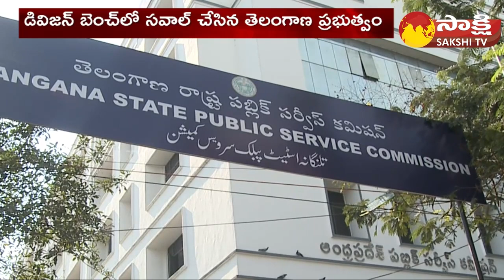Morning Prime Time News 27-09-2023 | National News | AP and Telangana News | @SakshiTV ​